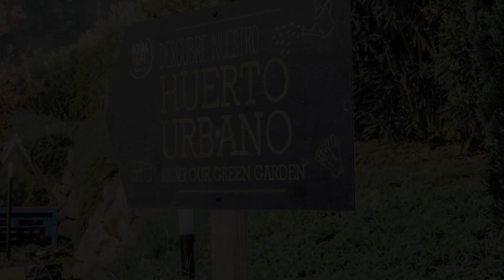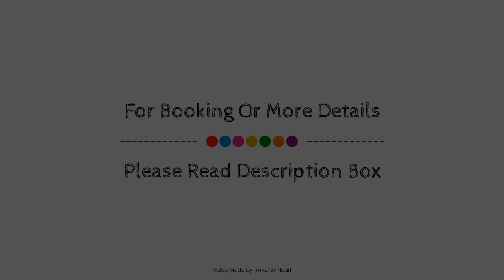ibis Girona Costa Brava, Spain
Searching For
1. ibis Girona Costa Brava
2. ibis Girona Costa Brava Virtual Tour
3. ibis Girona Costa Brava Rooms
4. ibis Girona Costa Brava Amenities
5. ibis Girona Costa Brava Videos
6. ibis Girona Costa Brava Offers
7. ibis Girona Costa Brava Deals
Audio Credit:
Track Title: Subway Dreams
Artist: Dan Henig